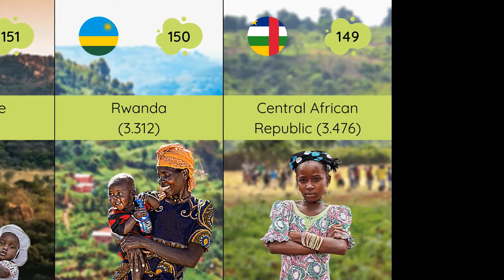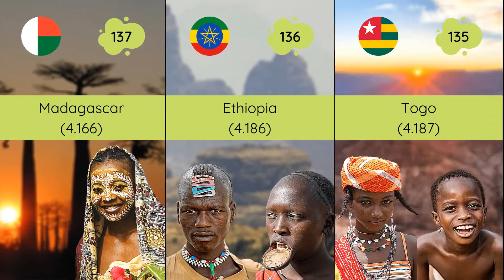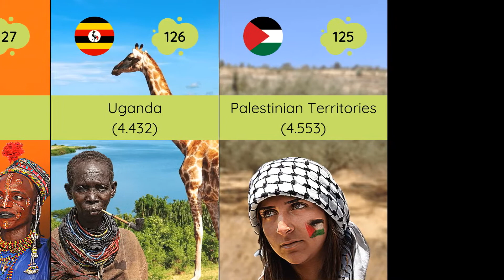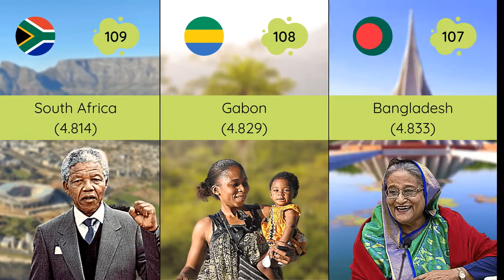Comparison: Most Happiest Countries in The World (PART 1)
Hi, I`m iDATA :)
On my channel, you will find ranking video, comparison, probability comparison, interesting facts and more. (every watching video makes you smarter :)

If you enjoyed this video LIKE 💓